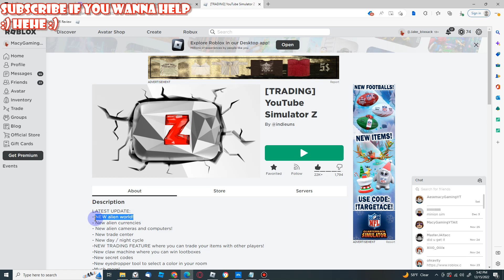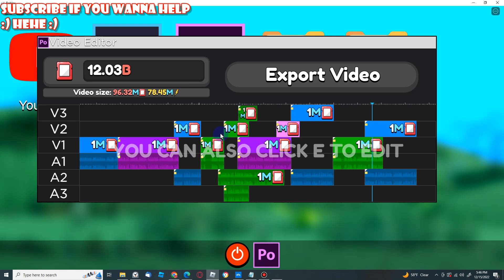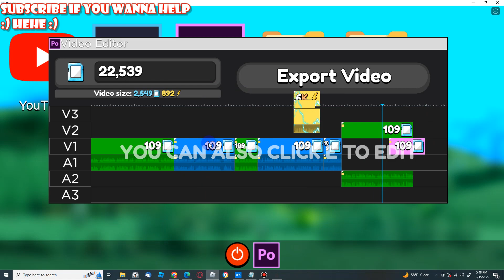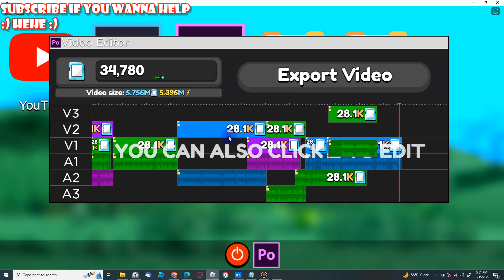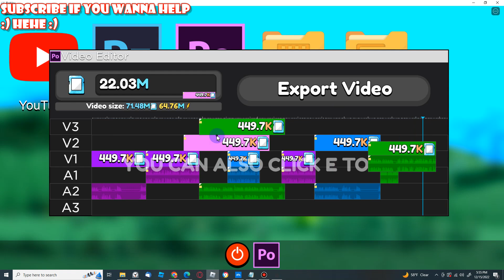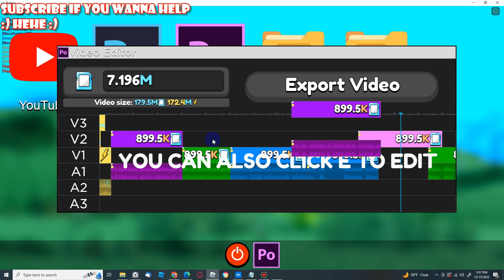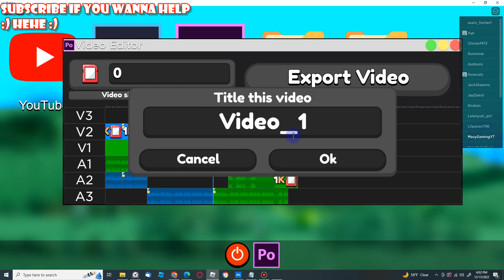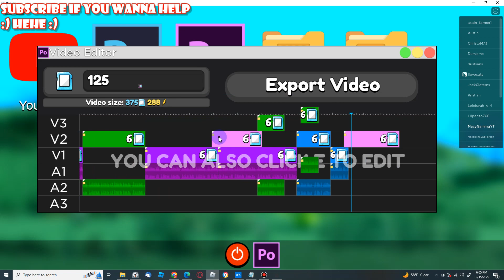[ALIENS] YouTube Simulator Z Update! Trying to unlock Alien Update.. Part One!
yes finally a new update has came to youtube sim z yay